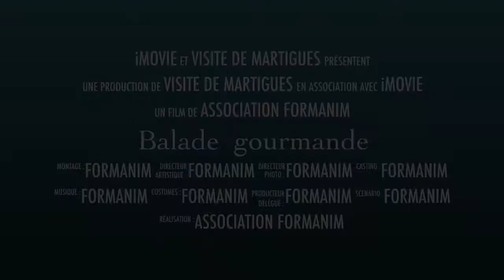Visite de Martigues : Balade Gourmande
L’association FormAnim a organisé sur Martigues, pour le lycée Brise lames une balade gourmande :
Au programme
- Dégustation chez les restaurateurs de la ville
- Commentaires réalisés avec une guide expérimentée, afin de découvrir le patrimoine de la ville.
- Animations